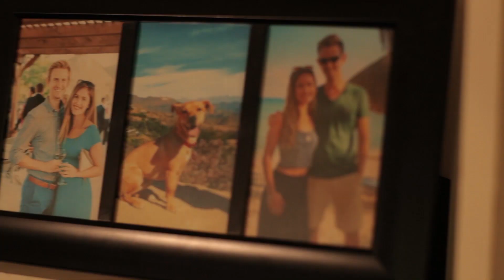"Guess Who?" Movie Trailer (2019)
Check out this exciting trailer to the most anticipated action movie of the year. Can you guess who the killer is?!

Thank you to our wonderful cast and crew!

The official teaser trailer for "Guess Who?" The highly anticipated action thriller, based on the hit board game. Will Detective Milton catch the killer? Or will he lose his mind?

Directed by
Steven Christopher Parker (@IsThatJonHeder)

Written by
Steven Christopher Parker
Thomas Phillips (@TommyPx3)

DP
Jarrett Sullivan (@JarrettSullivan)

AD
Sam Felman (@SamFelman)

CAST:

Noah Baron
Katie Hotchkiss
Jarrett Sullivan
Jess Ayers
Sam Felman